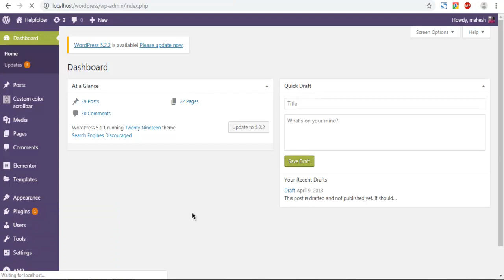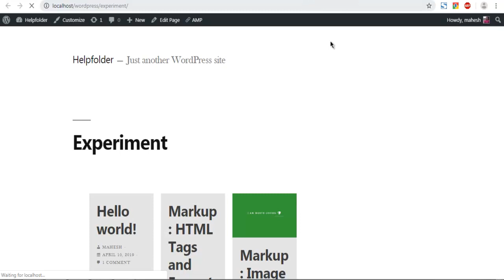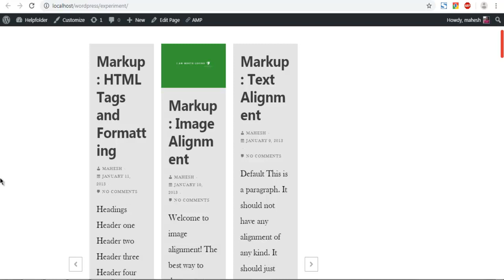WordPress How to Add Carousel Post Block In Gutenberg Editor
Learn How to Add Carousel Post Block In Gutenberg Editor in WordPress using Block Plugin.